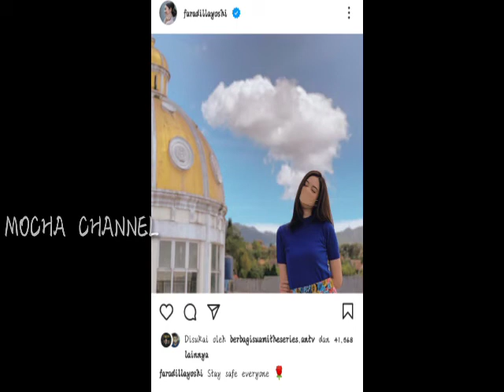KABAR TERBARUU BRYAN DILLA!!AYAH DAN CALON IBU DIBUAT GEMESS DENGAN KELAKUKAN ARJUNA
BYRAN DAN FARADILLA DIBUAT GEMESS DENGAN KELAKUAN ARJUNA